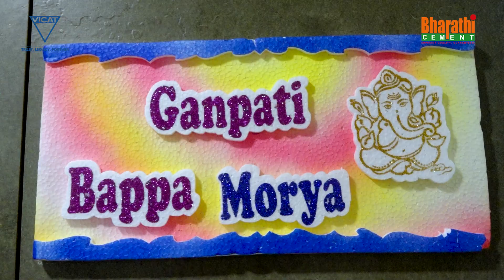Bharathi Cement Grand Ganesh Pooja Celebrations 2024 | Hybiz tv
Bharathi Cement's Grand Ganesh Pooja Celebrations 2024  | Hybiz tv